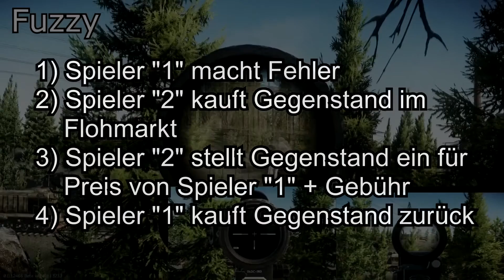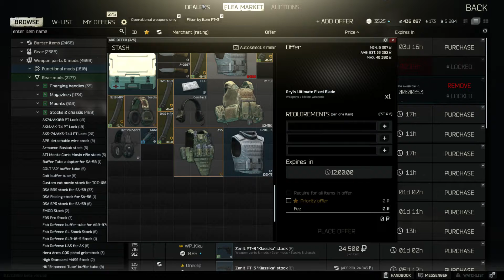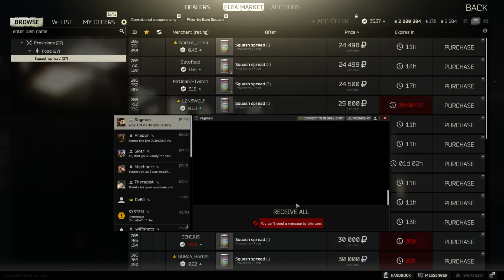💲💲💲 Reich ohne Grinding Folge #1 💲 So verkaufst Du richtig + Flohmarkt-Leveln 💲Money Guide EFT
Ich zeige Euch ganz genau welches Item ich für wie viel verkaufe! Endlich keine Geheimnisse mehr: so machst Du die meisten Kohle im Game und kannst ganz normal zocken! Keine Loot-Runs mehr, endlich nur noch ballern!